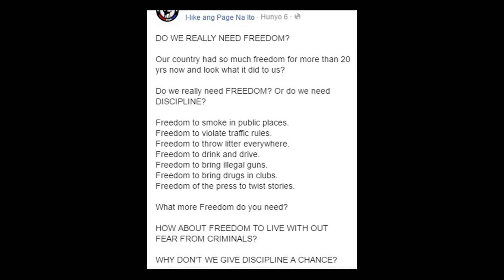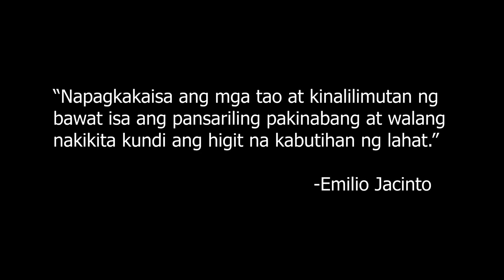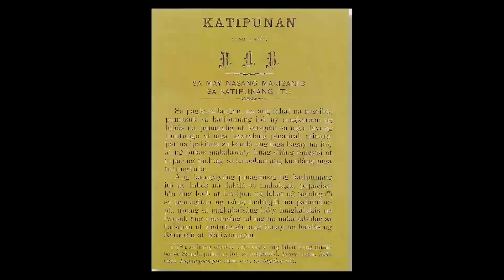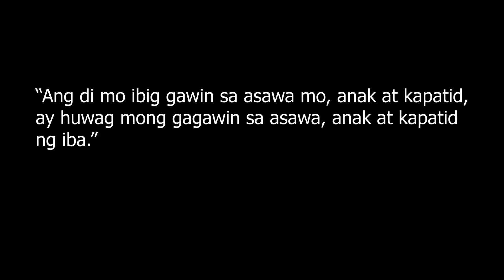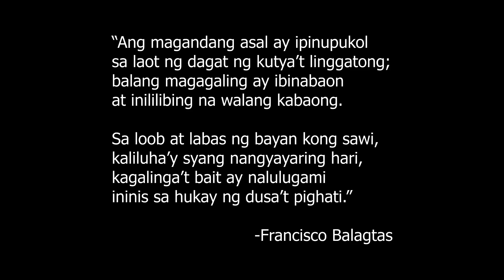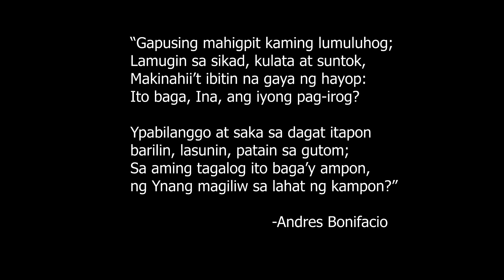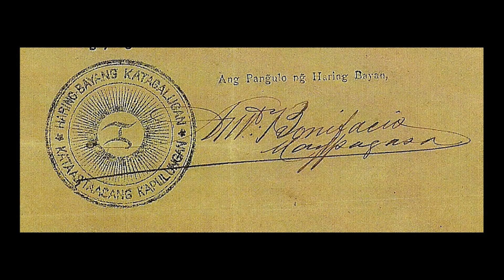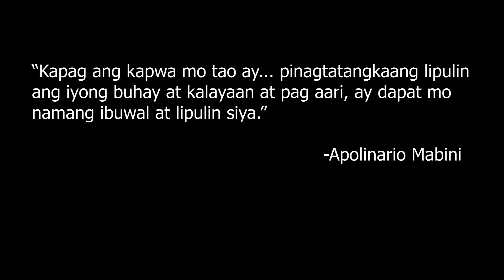Xiao Talks: History and the Big Lie, wala raw konsepto ng human rights ang mga Pilipino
On 10 December 2021, World Human Rights Day, I delivered what I believe is one of the most important lectures I ever gave.  It is about History and The Big Lie, "Walang konsepto ng Human Rights ang mga Pilipino: Sagot ng kasaysayan sa malaking kabalintunaan" as part of the lectures series of the Consortium on Democracy and Disinformation, the ACFJ - Asian Center for Journalism at Ateneo de Manila University and Holy Angel University, “The Big Lie” held on 6-7, and 9-10 December.  They were streamed at the Holy Angel University Facebook page.

Nobel Peace Prize Winner Maria Ressa began the series and I gave its concluding lecture.

"The theme that binds the six lectures is disinformation or the big lie, with six speakers defining the central falsehood, the heart of the disinformation enterprise, in his or her assigned topic."

Thank you Sir John Nery for the invitation.

Watch the full program with the introductory speeches, forum and question and answer (with panelists Raizza Bello, Ros Tugade and Gio Giang

Previous speakers:

Dec 6
Facebook and The Big Lie
Maria Ressa, Nobel Peace Prize winner and
Chief Executive Officer of Rappler

Dec 7
YouTube and The Big Lie
Cheryll Ruth Soriano, Ph.D.

Dec 7
Digital Media and The Big Lie
Jason Cabañes, Ph.D

Dec 9
Mass Media and The Big Lie
Gang Badoy

Dec 9
Education and The Big Lie
Paolo Ven Paculan